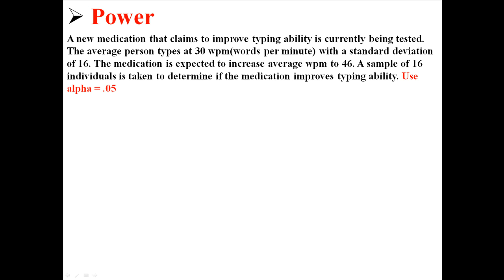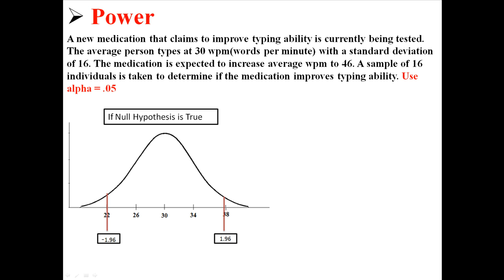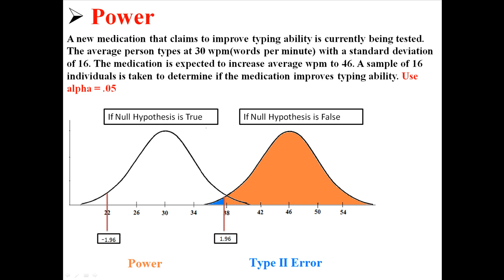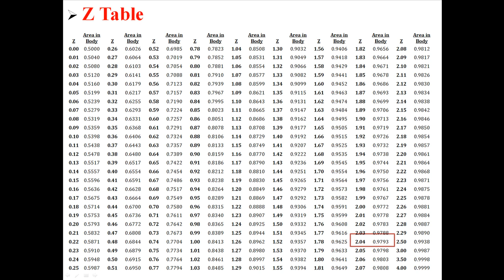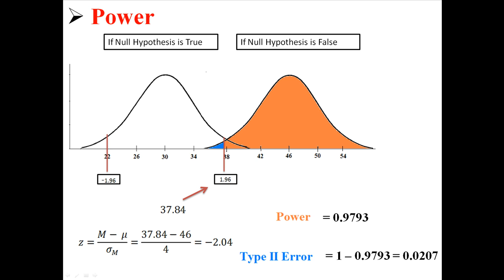Power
statisticslectures.com - where you can find free lectures, videos, and exercises, as well as get your questions answered on our forums!